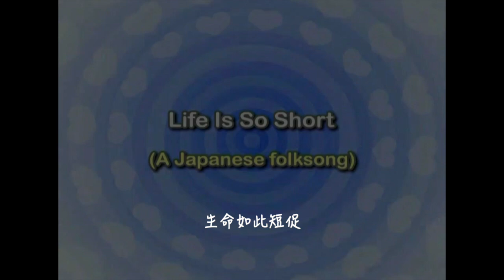38 life is so short 【生命如此短促】孩童必学英诗一百首 38/100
38.Life Is So Short
(Japanese folksong)

Life is so short,
Fall in love,dear maiden,
While your lips are still red
And before your passion cools,

 For there will be no tomorrow.

Fall in love,dear mailden
While your hair is still balck,
And before your heart withers,
For today will not come again.

【生命如此短促】
生命如此短促
尽情去爱吧  女孩
趁你的红唇仍艳
热情冷却之前

切莫空等待明天

生命如此短促
尽情去爱吧  女孩
趁你的秀发犹黑
别让灵魂枯萎

今日一去不再回

37.2度杂货店 Youtube 粉丝大优惠
每月RM 10（視各國而異）
獨家享看：